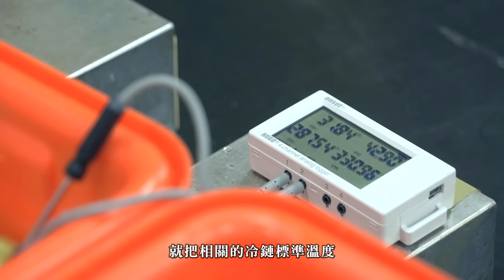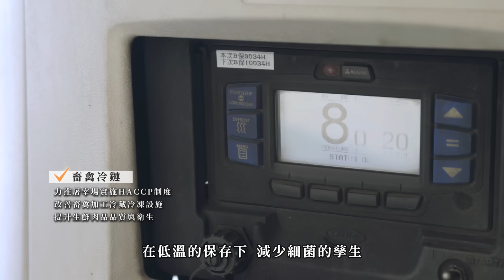我們做到了！打造全國農產品冷鏈物流體系 解決產銷問題 拓展內外銷通路 提升農民收益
我們做到了

面對國內消費型態改變和極端氣候對農業的挑戰，農業部積極打造全力推動冷鏈物流體系，依不同功能、地區及產業需求，策略性建置各項冷鏈軟硬體設備，企圖做到升級農產品質及減少耗損，發揮調節供貨功能、穩定農產價格保障農友收益，並且接軌國際，提升外銷實力，讓全世界都能享用臺灣優良品質的農漁畜產品。

【3家旗艦型物流中心】接軌國際 提升外銷實力
【14家區域物流中心】衛星體系 發揮產銷調節
【33個批發市場升級】降低損耗 提升儲架壽命
【超過500處農民團體及農企業建置冷鏈設施】增加產銷調節彈性
🔷從生產端到消費端都維持保鮮  確保農產品穩定供應與品質 !

▶投入70億元 佈局全國農糧冷鏈
✔️2座旗艦物流中心
✔️8座區域物流中心
✔️14處批發市場升級
✔️430處農民團體冷鏈設施升級

▶投入50億元 佈局全國畜禽冷鏈
✔️16處畜禽屠宰場通過國際HACCP衛生安全驗證
✔️補助近288輛冷藏運輸車及約549攤傳統肉攤溫控設備升級
✔️未來再投入20億元設立現代化屠宰分切冷凍廠

▶投入19億元 佈局全國漁業冷鏈
✔️4座區域物流中心
✔️8處批發市場升級
✔️35處冷凍加工設備